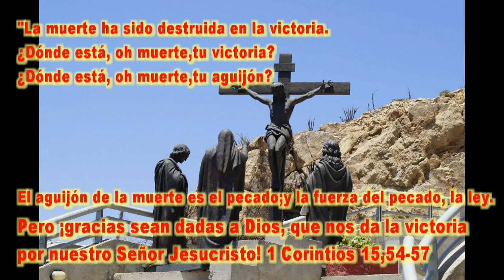GOTITAS DEL ESPIRITU SANTO 14 SEPTIEMBRE 2020